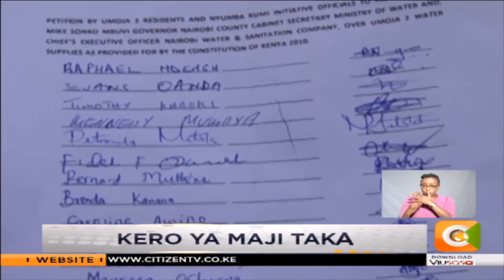Kero ya maji taka katika eneo la Umoja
Wakaazi wa eneo la Umoja 2 hapa jijini Nairobi sasa wanasema wanahofia mkurupuko wa maradhi baada ya maji ya mifereji yao kuingiliana na maji taka